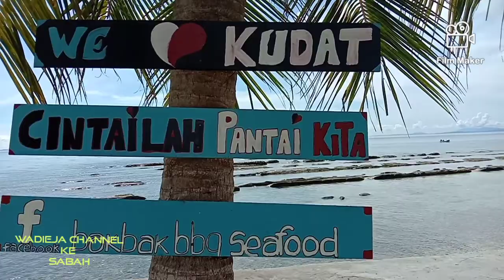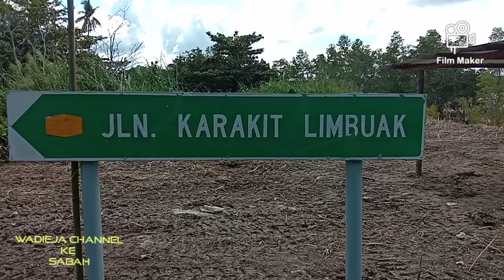Sabah Negeri Di Bawah Bayu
Lagu - Saya Sayang Sabah
by Selvin.S feat Wanie Amir & Apiz Paschya